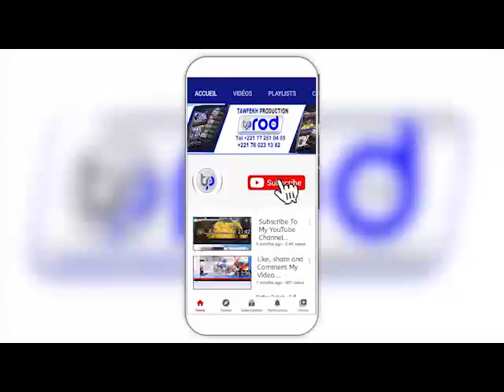Revue de Presse Ahmed Aidara du Jeudi 1er Juillet 2021 sur Zik Fm